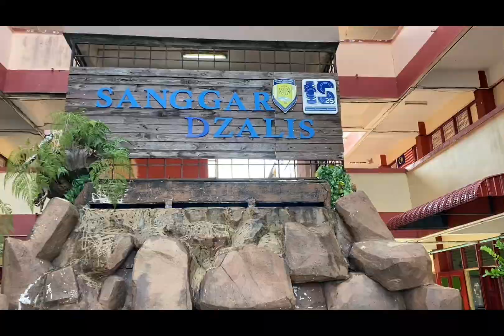Perbarisan D’zalis 27 Ogos 2022 - Persediaan Hari Kemerdekaan Tahun 2022